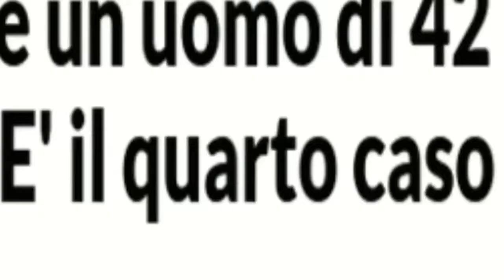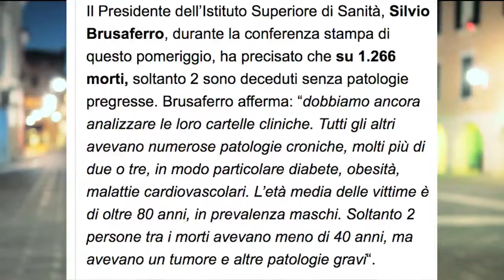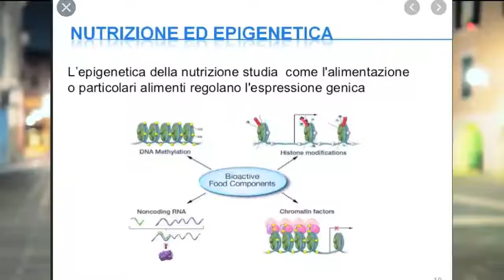Messaggio Ambra Fredrigo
Messaggio di speranza e di saggezza